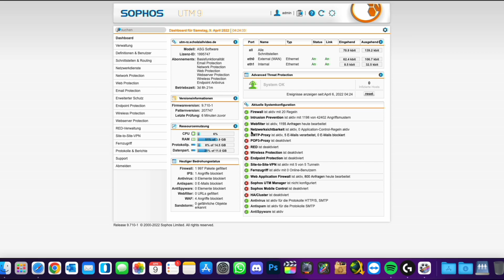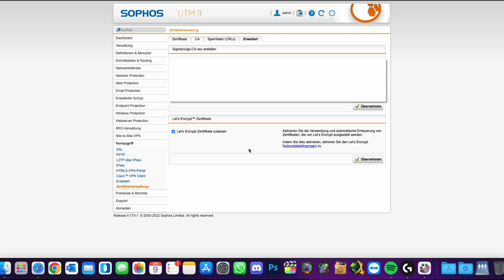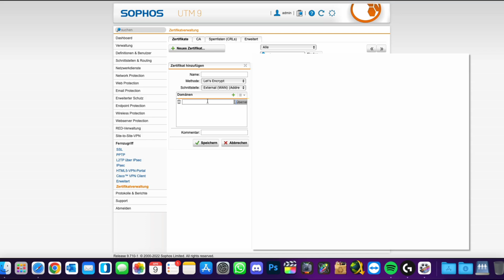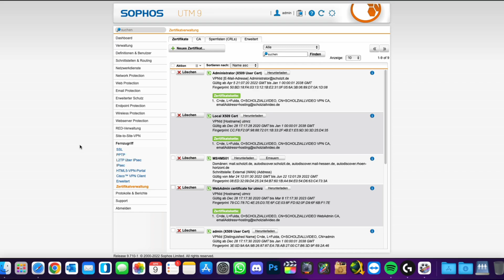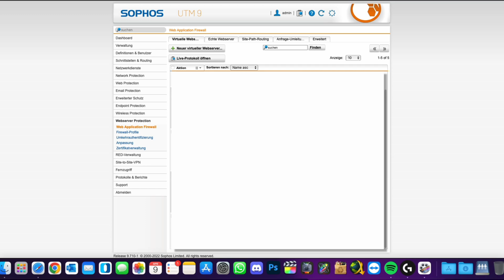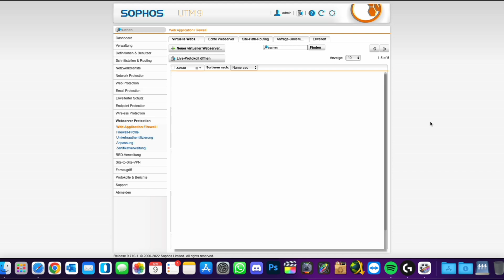Let’s Encrypt Zertifikate auf eurer Sophos UTM aktivieren und nutzen | Marcel Scholz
Hallo Leute,

ich zeige euch heute wie ihr bei eurer Sophos UTM Lets Encrypt aktivieren und nutzen könnt.

MARCEL SCHOLZ